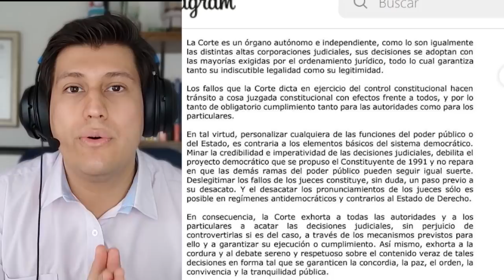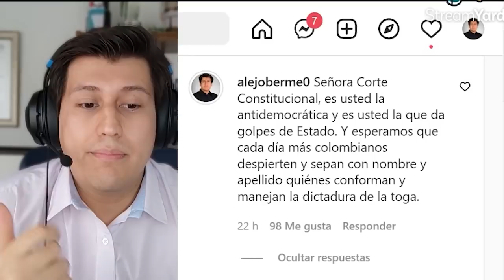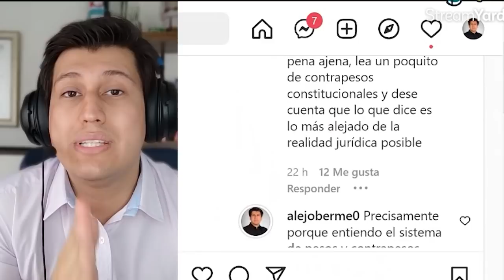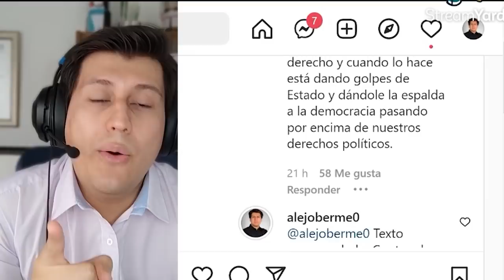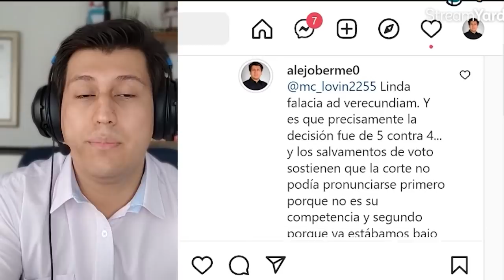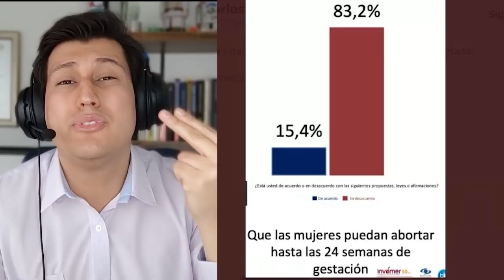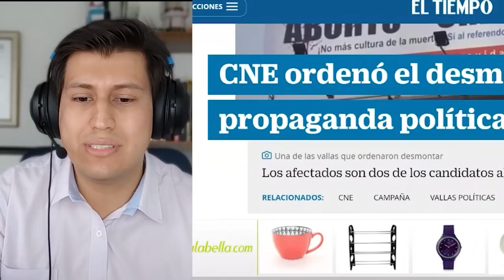AMENAZAS DE LA CORTE CONSTITUCIONAL A LOS PRO-VIDA | APOYA este trabajo con una donación